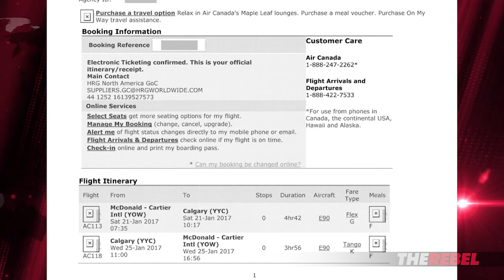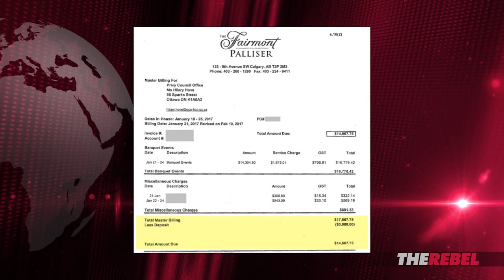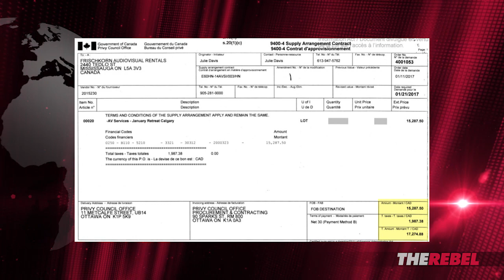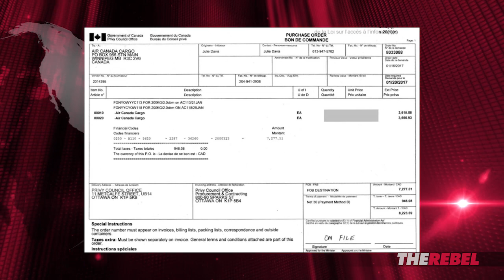REVEALED: Liberals used Trump win as excuse for “posh” cabinet retreat